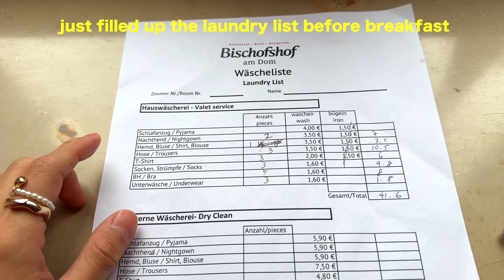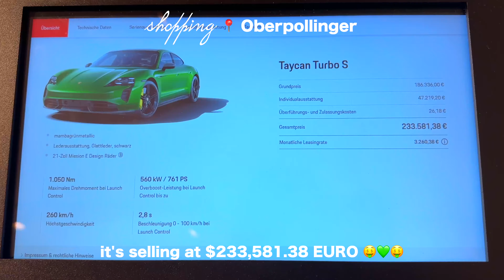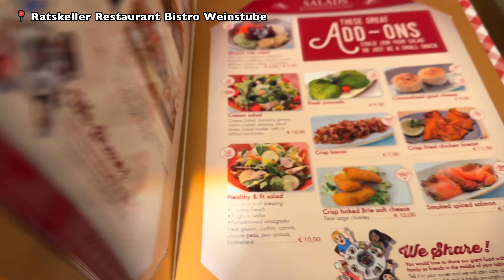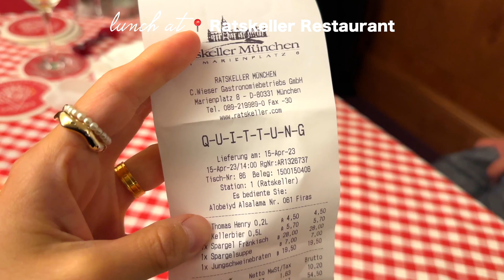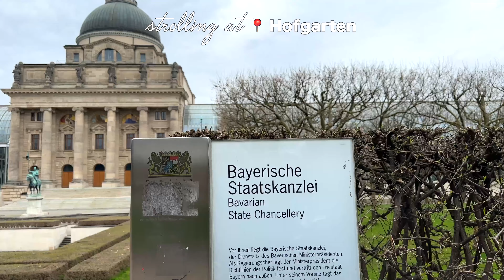Munich Travel Vlog Apr 2023 🇩🇪 my very last work trip ✈️ to Germany before I quit my dream job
I had a dream since I was young 💭 which is to travel around the world 🌍 but I was not filthy rich at the same time kinda frugal so I could't just travel wherever I want. Hence I manifested to have such a life and I got really lucky to be landed a job which allowed me to work and travel around the world for the past few years (except pandemic), as a business consultant. This will be my very last business trip to Germany as I quitted my dream job recently, to pursuit another dream life, so it's gonna be a lifetime memory for me, myself 😇